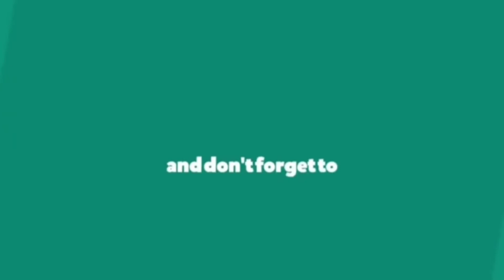Paglagay ng skimcoat at Pagpintura Ng Salas..Pinoy Operator Africa house.